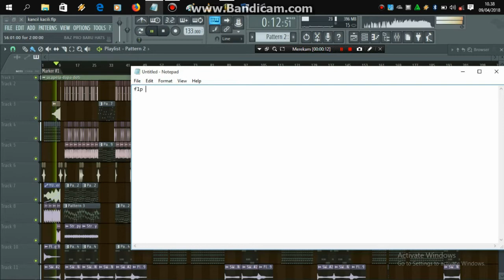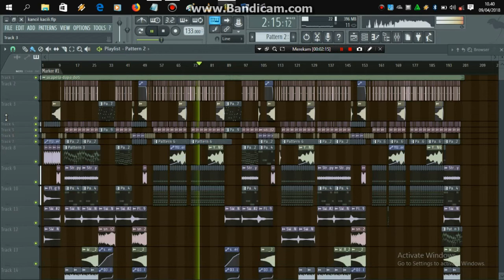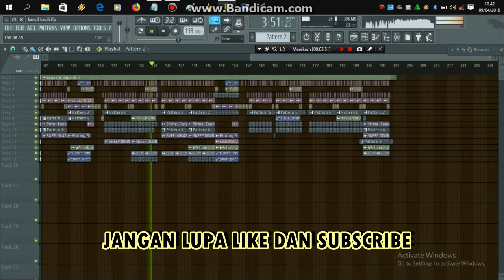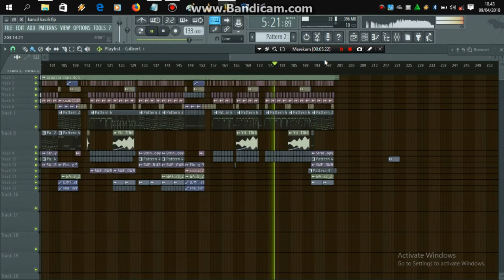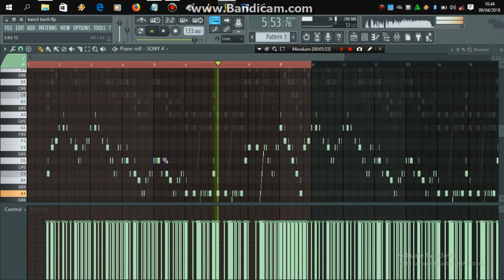FREE FLP DAPA DOTI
JUMPA LAGI DENGAN SAYA DAUD BELI DI CHANEL SEDERHANA INI
TERIMAKASIH KARENA ANDA TELAH KLIK VIDEO INI SMOGA TERHIBUR
SALAM REMIXER

Jika ada keperluan hubungi saya di
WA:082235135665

UNTUK UPDATE VIDEO TERBARU DARI SAYA